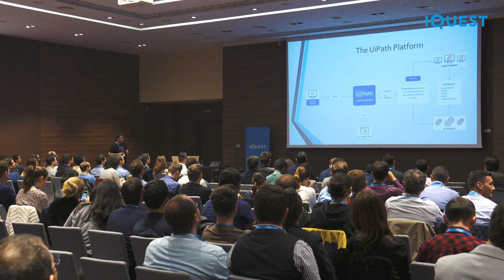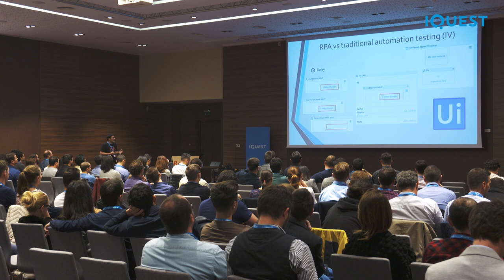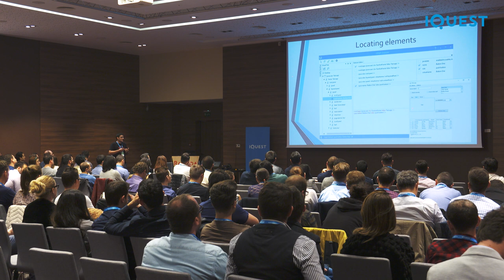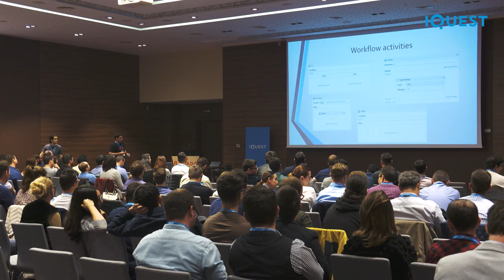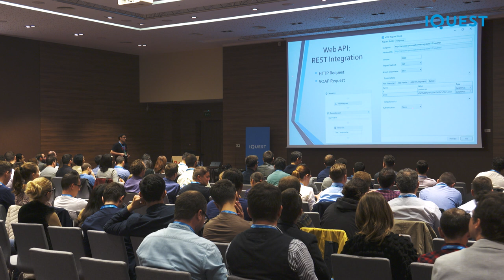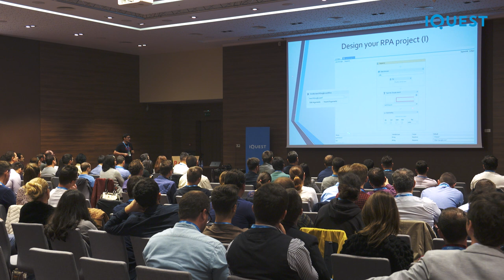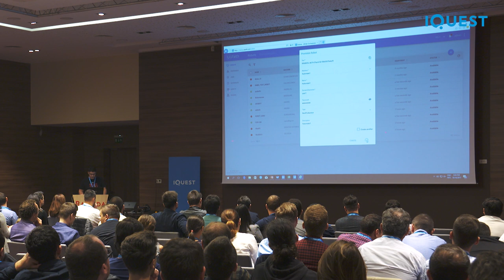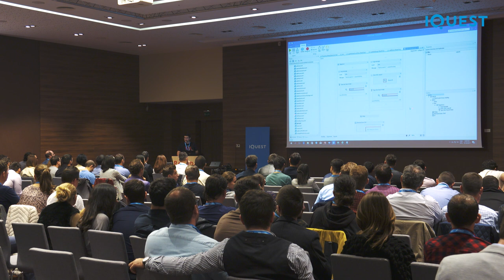How To Use RPA for Test Automation – Mihai Flori, QA Engineer, UiPath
How can virtual robots automate repetitive, rules-driven human activities? Mihai-Daniel Flori from UiPath Romania answers with a case study of automating an automation testing platform.